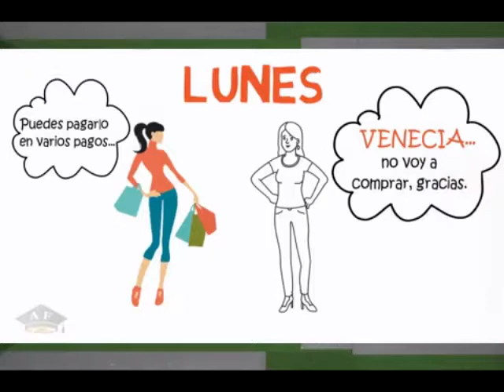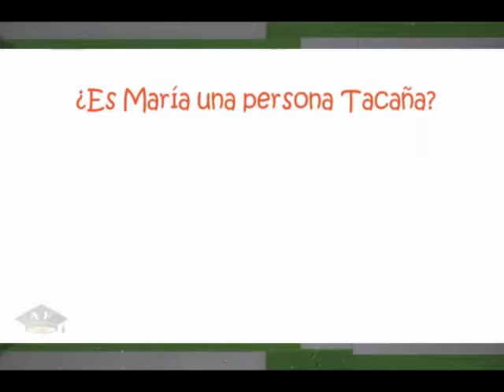HABLEMOS DE COOPERATIVISMO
HABLEMOS  DE  COOPERATIVISMO  15  DE  ABRIL  DEL  2018  BLOQUE  3